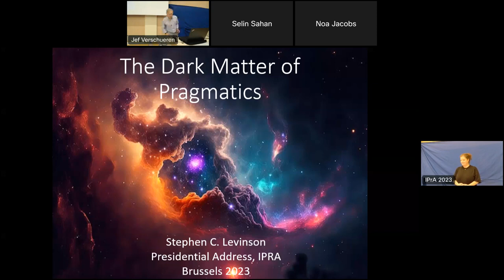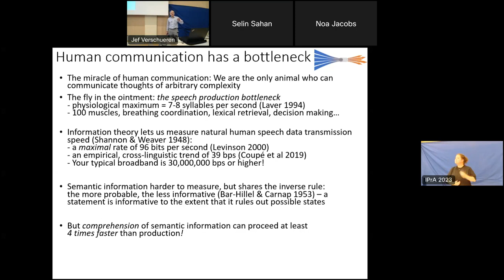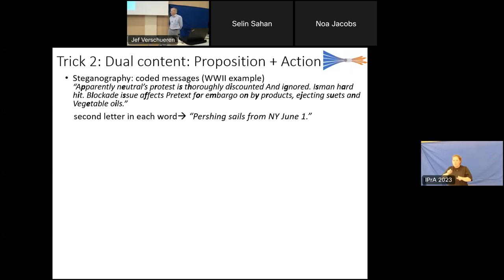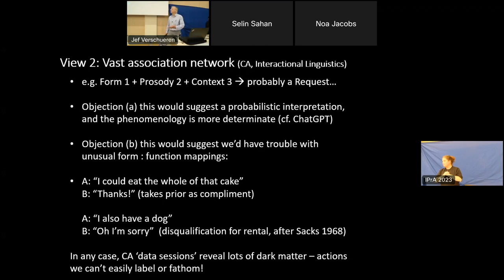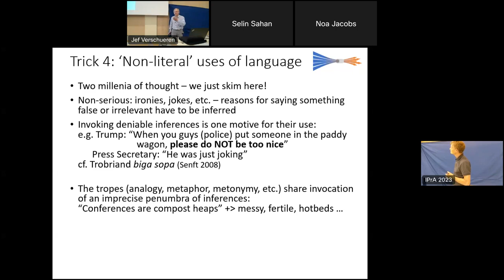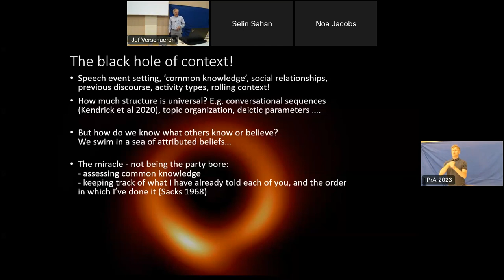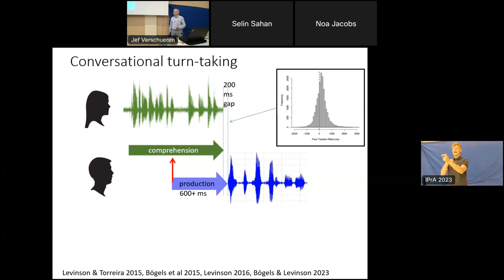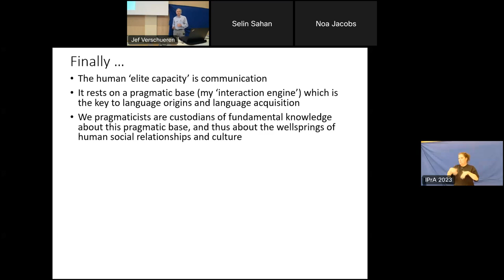Stephen Levinson's IPrA Presidential Address 2023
This is an unedited version of the recording that was made of the Presidential address which Stephen Levinson gave on the occasion of the 18th International Pragmatics Conference in Brussels, on Wednesday 12 July 2023